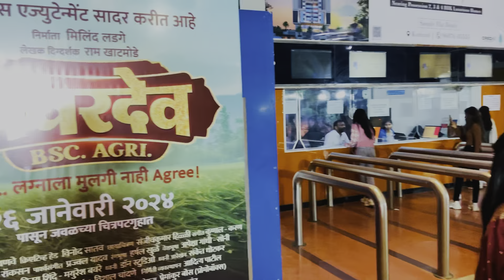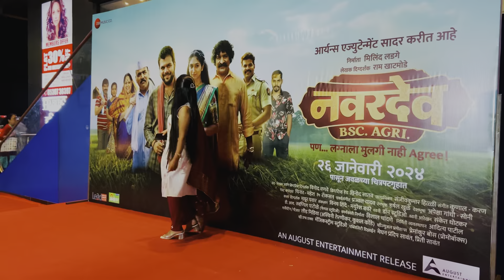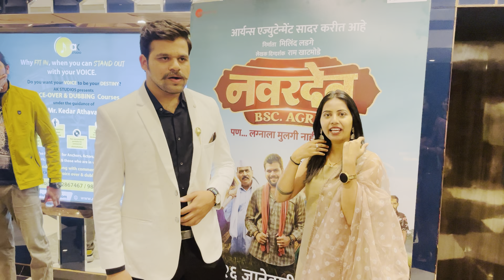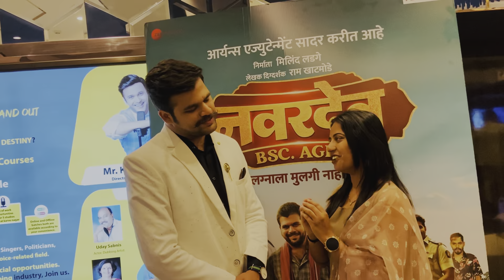Navryach kawtuk 🥰 saglya friends Aditya chya side ne 🥺😏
नवरदेव Bsc Agri 🎥 nakki bagha shetkaryacha movie aahe khup prem dya ☺️